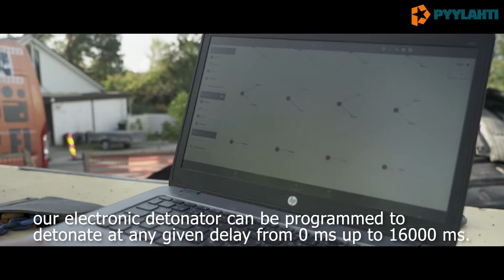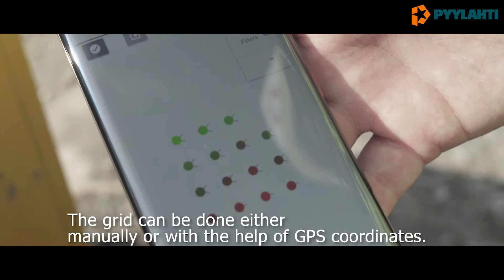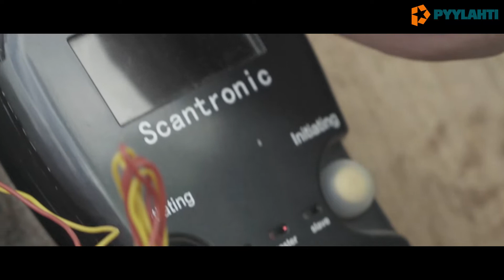Pyylahti Oy, Scantronic Electronic blasting system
Exampling use of  Scantronic's  Electronic Delay Detonators at this blast.
The site is extremely sensitive for vibrations. We are going to blast rock only 2 meters from the neighbour's outdoor swimming pool and nearby homes.